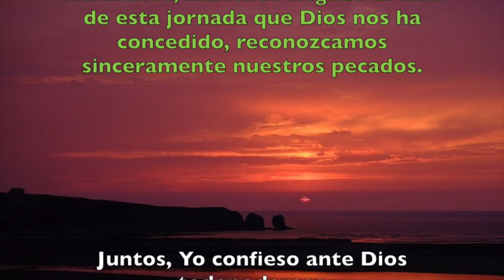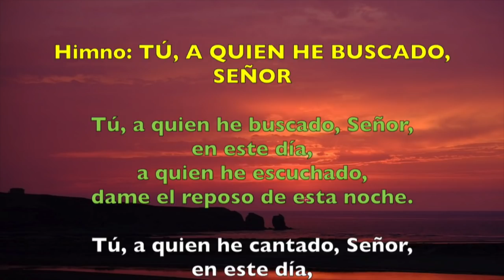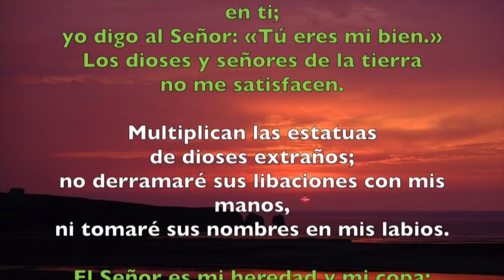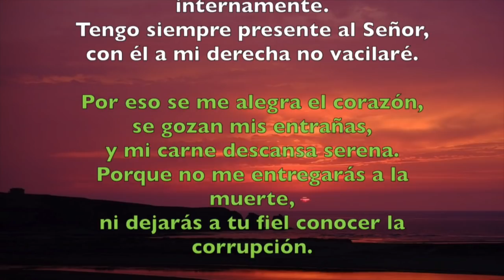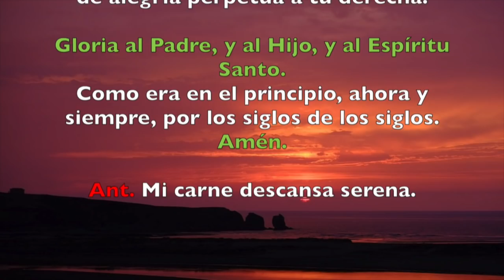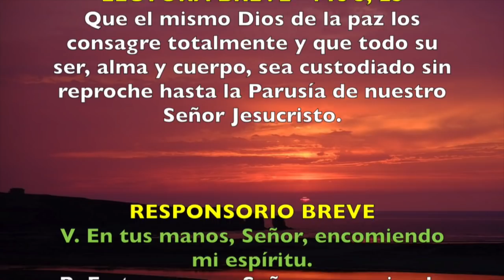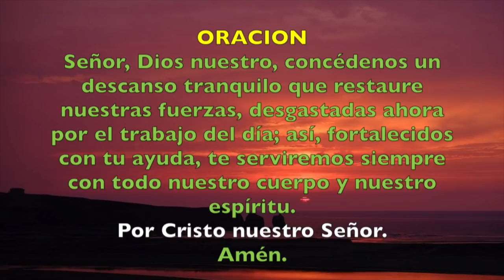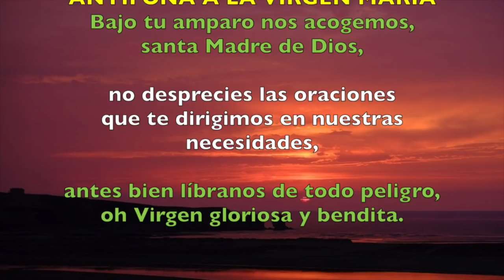Oración de la noche (Completas), JUEVES 5 DE JULIO | Padre Sam